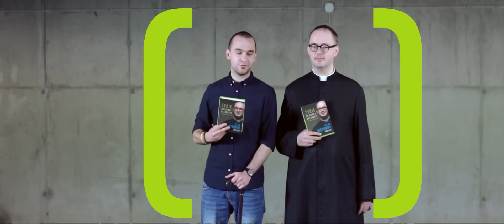Życie na pełnej petardzie [#8 Jak to jest z tym powołaniem]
Myślisz, szukasz, rozeznajesz i nic nie z tego nie wynika? Dla wszystkich, którzy mają problem z odkryciem swojego powołania. Kilka praktycznych wskazówek od księdza Jana Kaczkowskiego.